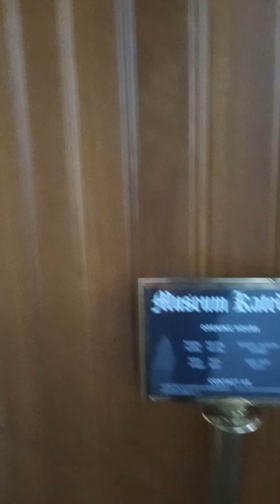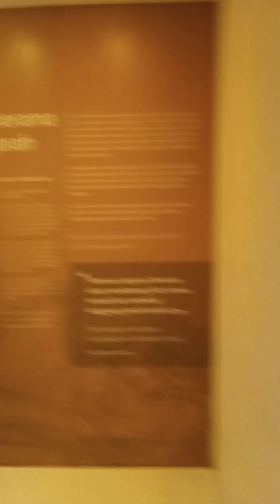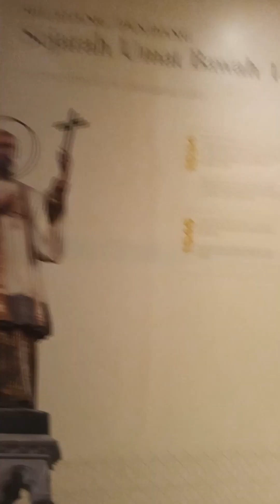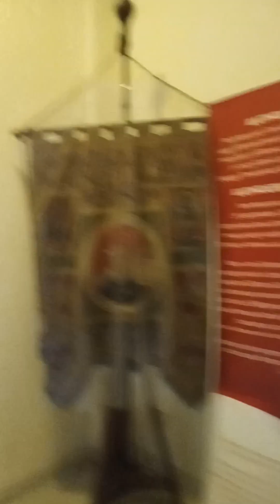Museum Katedral Jakarta